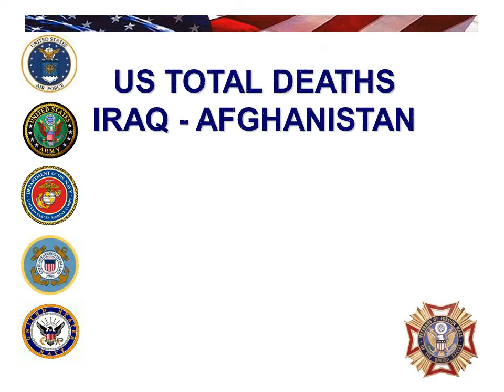Pennsylvania's Fallen Military July, 2007.wmv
Every month Veterans of Foreign Wars Post 175, Doylestown Pennsylvania honors the sacrifices of Pennsylvanians who have given their lives in defense of this country and its ideals. Sadly in July, 2012 United States Army Private First Class Cameron J. Stambaugh of Spring Grove and United States Army Staff Sergeant Brandon R. Pepper of York made that sacrifice.

Welcome home, thank you and rest in peace.